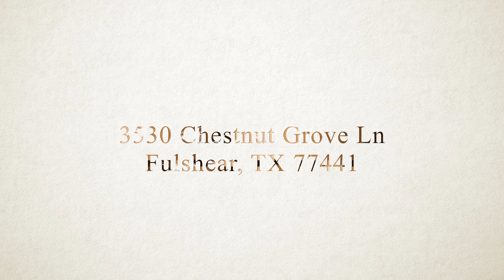3530 Chestnut Grove Lane, Fulshear, TX 77441